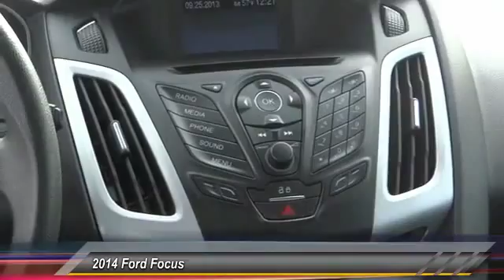2014 Ford Focus HEMET, SAN JACINTO, LAKEVIEW, PERRIS, PALM SPRINGS 217189XR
2014 Ford Focus 5DR HB SE

GOSCH AUTO GROUP PROUDLY SERVING HEMET, SAN JACINTO, TEMECULA, MENIFEE, MURRIETA, AND SURROUNDING SOUTHERN CALIFORNIA LOCATIONS. THIS TUXEDO BLACK METALLIC 2014 Ford FOCUS IS EQUIPPED WITH A 2.0L 4-Cyl Engine, AUTOMATIC TRANSMISSION, AND RECEIVES AN ESTIMATED 26 City/36 Hwy MPG. 2014 Ford FOCUS 5DR HB SE This 2014 Ford Focus SE is proudly offered by Gosch Auto Group CARFAX BuyBack Guarantee is reassurance that any major issues with this vehicle will show on CARFAX report. This 2014 Ford Focus has great acceleration and wonderful styling without sacrificing exceptional fuel economy. The Ford Focus SE will provide you with everything you have always wanted in a car -- Quality, Reliability, and Character. At Gosch Auto Group, we strive to provide you with the best quality vehicles for the lowest possible price, and this Ford Focus SE is no exception. Please contact the Gosch Auto Group for more information. Stock #: 217189XR | VIN: 1FADP3K25EL186417 | 2014 Ford Focus 5dr HB SE Gosch Ford Hemet